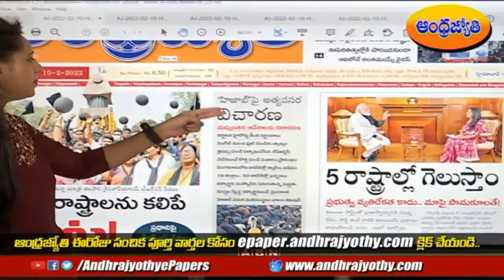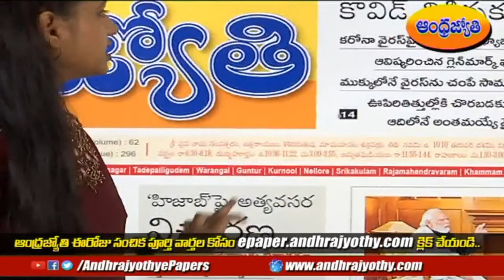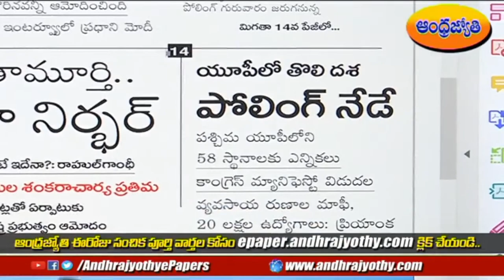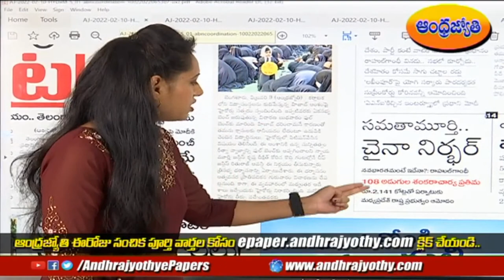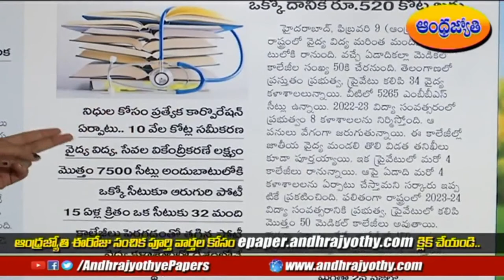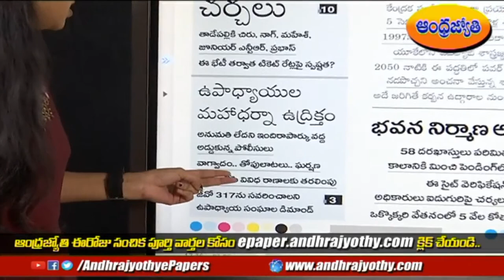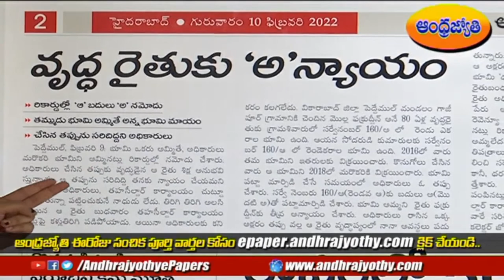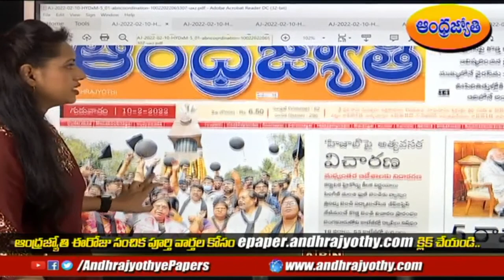LIVE: TS Headlines Show | Today News Paper Main Headlines | Morning News Highlights | ABN LIVE